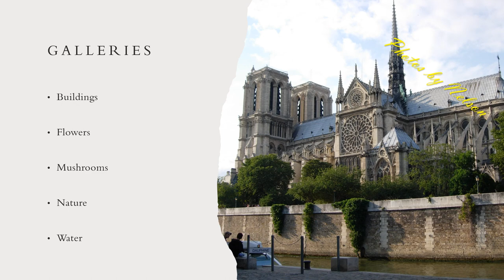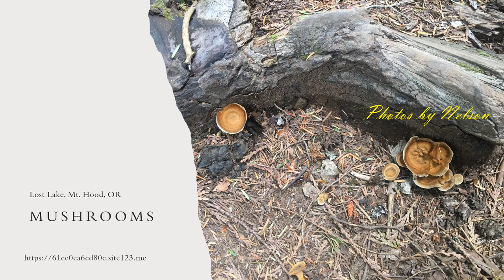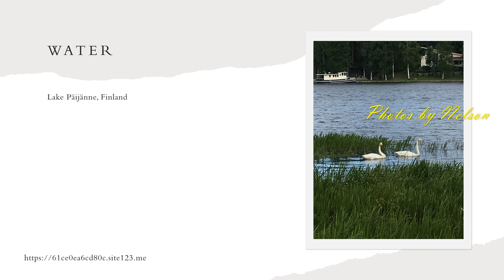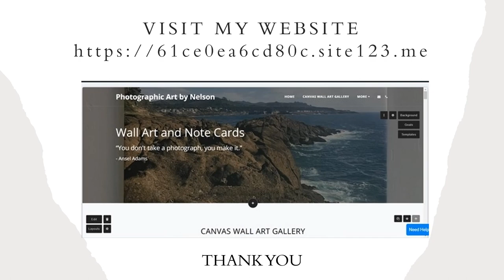Photos by Nelson with watermark logo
Original photographic art by Nelson can be purchased on canvas, or matted photos, or note cards suitable for framing. Photos were taken in several foreign countries and states in the US.